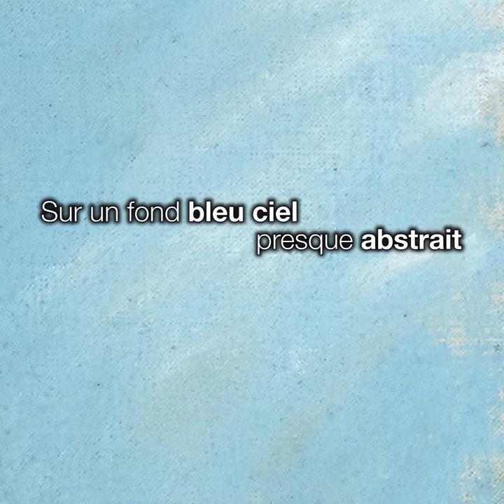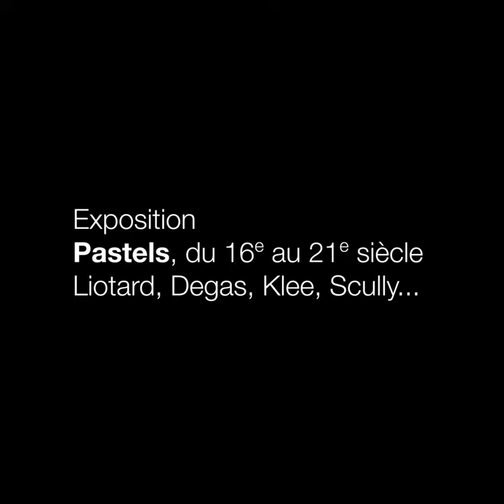Edouard Manet - La viennoise Irma Brunner - 1880-1882 (Expo. Pastels - Fond. de l'Hermitage - 2018)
Edouard Manet
"La Viennoise Irma Brunner", 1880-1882
pastel sur toile, 57 x 36 cm collection privée

A voir dans l'exposition "Pastels, du 16e au 21e siècle. Liotard, Degas, Klee, Scully..." du 2 février au 21 mai 2018

A Smart Cuts Production
© Fondation de l'Hermitage, Lausanne, 2018